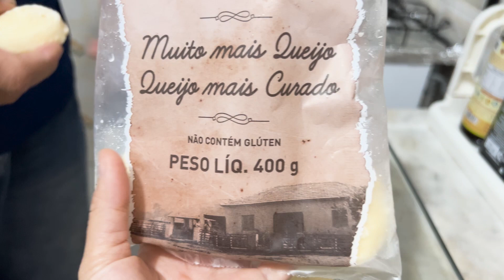🇧🇷 Món ăn vặt truyền thống Brazil Bánh phô mai pão de queijo||Natalia Family||54